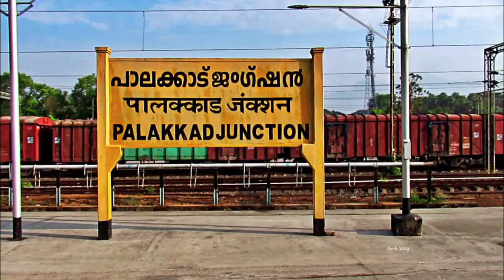PV SINDHU VS S KATETHONG :YONEX SUNRISE ALL INDIA OPEN 2023 | ROUND 32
sunrise all India open 2023 held at KD Jadhav hall IG Stadium Delhi organised by Badminton association of India.
The video shows the highlights of the Womens Singles match between PV Sindhu VS S Katethong.

00:00 Highlights
01:21 Intro
01:27 First game
06:28 Second game

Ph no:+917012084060